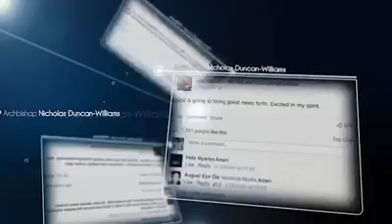Spirit Conscious With Bishop Duncan Williams very Powerful word